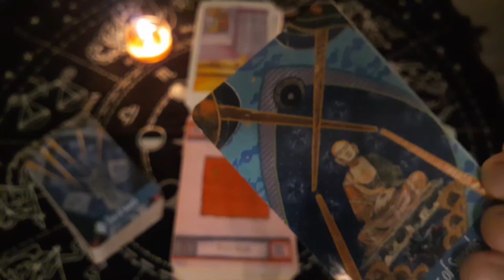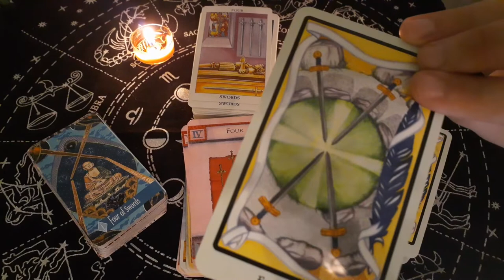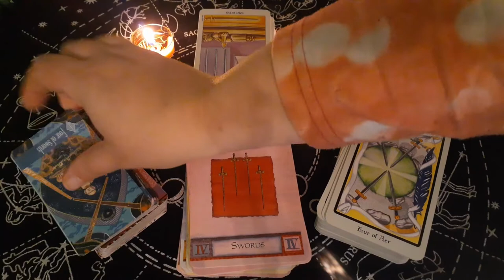Tarot Cards - The Four of Swords of the Minor Arcana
The Four of Swords is the fourth card of the Suit of Swords. It is the embodiment of withdrawal and inward focus often suggesting a time for reflection.